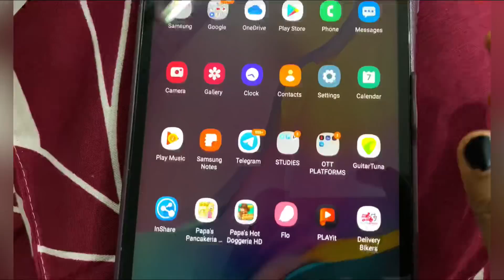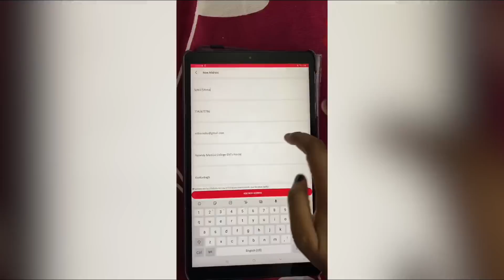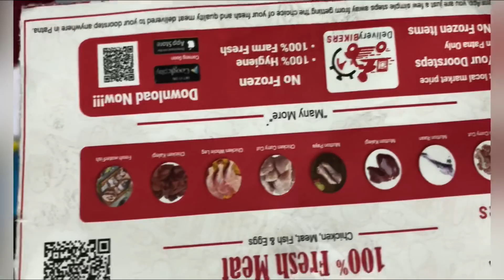Cooking Vlog at Nmch Girl's Hostel | Sobia Fatima, MBBS 2nd Year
Delivery Bikers app :-